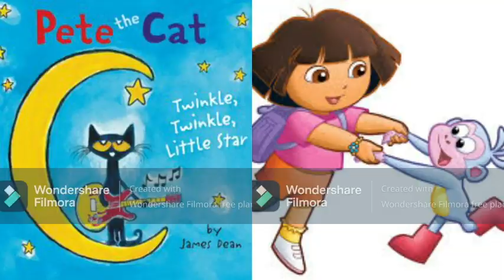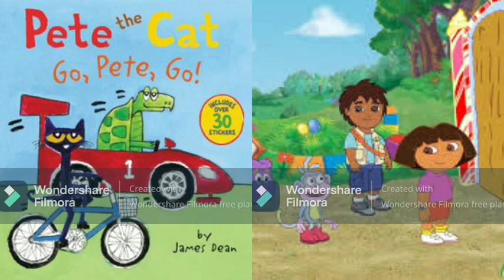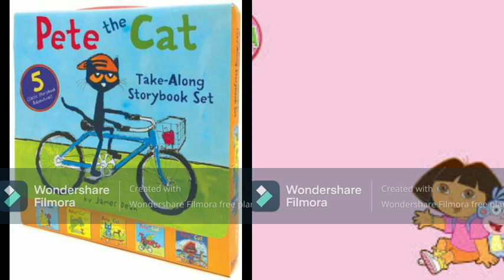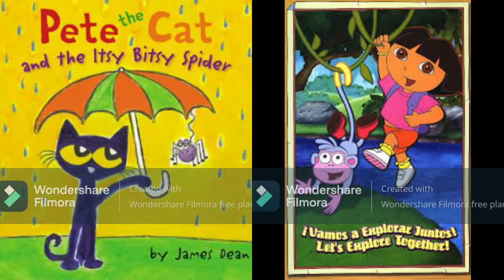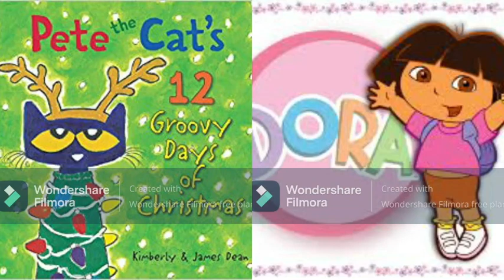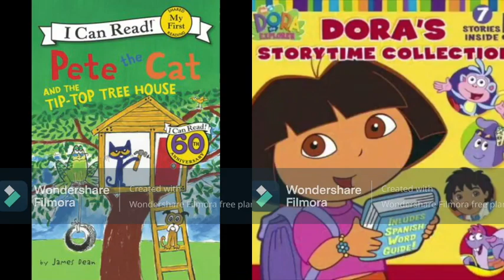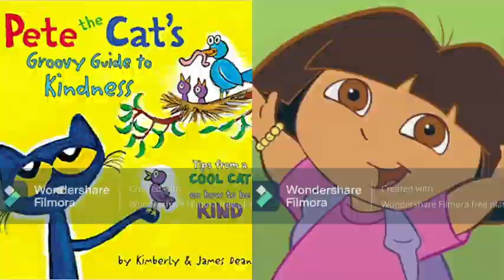MERGED Pete The Cat and Dora The Explorer Mickey's Boo To Bash Album Version on WF